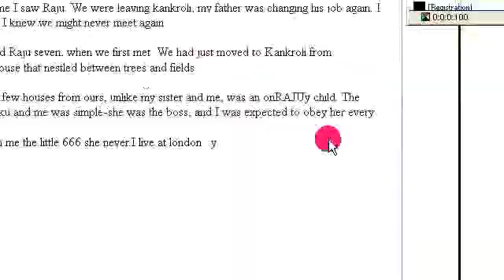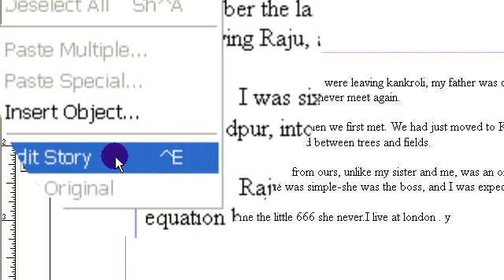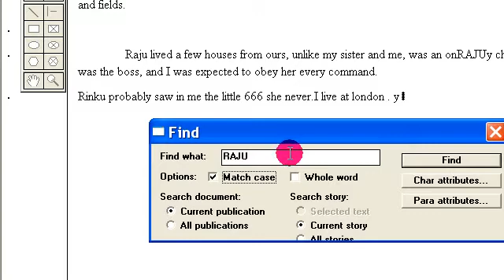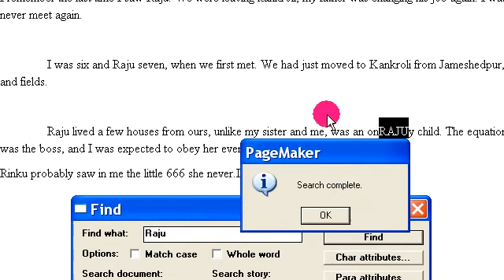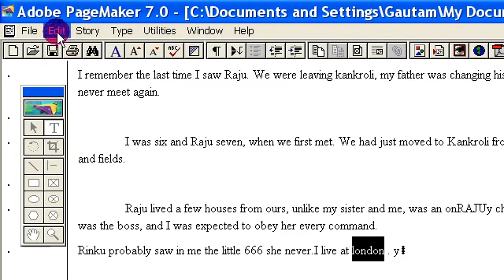How To Search Any Word in ADOBE PAGE MAKER ( IN HINDI )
MADE IN PANDAVESWAR